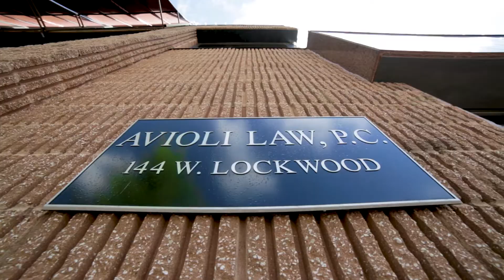Avioli Law, P.C. | Divorce Attorney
St. Louis, Missouri law firm that represents cases pertaining to family, criminal, business, personal injury law, and divorce representation.

In a nutshell, Captiva Marketing is a full service digital marketing firm in St. Louis, MO specializing in all elements of search marketing, web design, and multimedia. Our mission is to help businesses achieve their online marketing goals by providing intelligent guidance and support based on research and experience; offering services based on sound theory and practice; and employing technology to streamline activities and empower organizations.